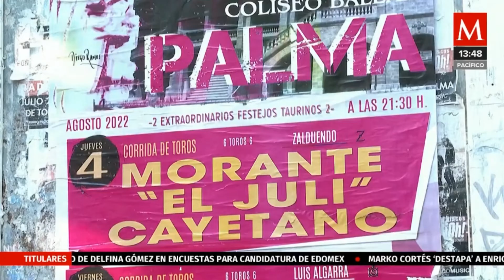Norma Garcia Tendencia 2022 08 05